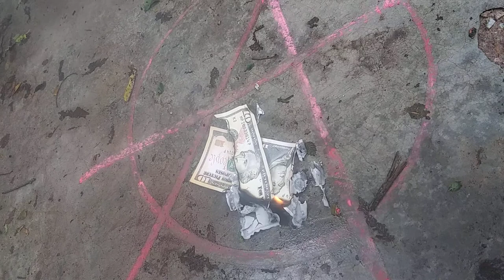Free Burning Cash!!!?!?!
is it no more slavery to the buck. whatamericandream lifestyle freefromcontrol freedom humbleenough sometimesastatmentmostbemade #$upport